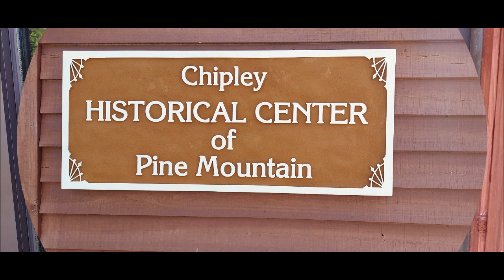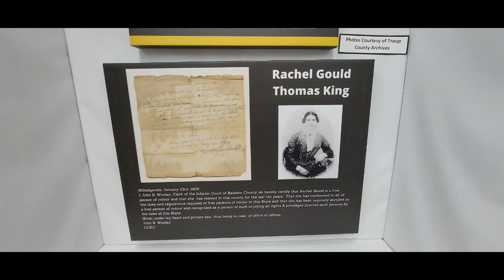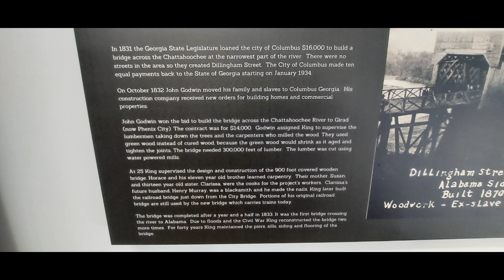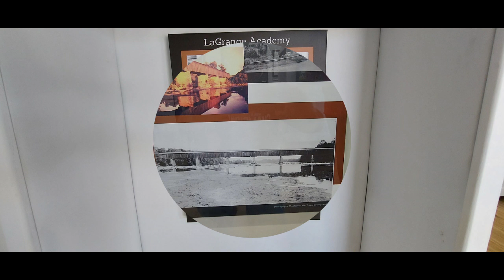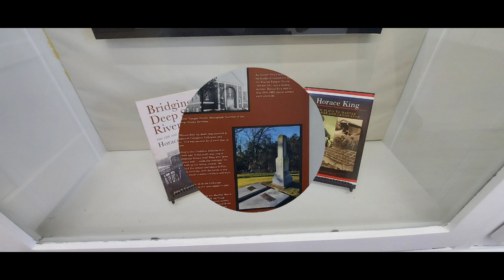Horace King Part 2 - The Horace King Exibition Chipley Historical Society - A Man Ahead Of His Time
This video is about the Horace King exhibition that they had at the Chipley Historical Society in Pine Mountain, GA.  The exhibition shows the life and times of Horace King the prince of bridge builders in the south.  It shows the incredible story of King's rise from slave to working in building construction to his owner having him educated which was against the law.  He had extremely good engineering skills and built a reputation on quality and became in high demand.  He worked and earned his freedom, and became highly sought after in Alabama, Georgia, Mississippi and other states for bridges and other large projects.  And the story is so much more than that.